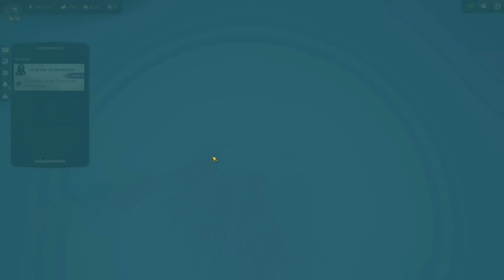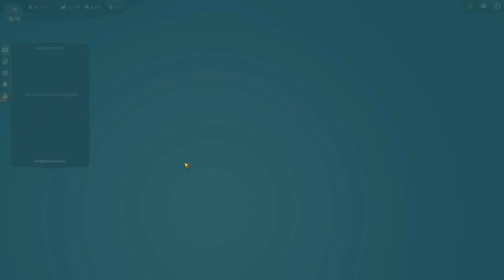Anno 1800 Let's Play - Krankheit #16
Es geht weiter mit Anno 1800 gemeinsam mit Voxymoron. Wir suchen den Rum und die Menschen in der alten Welt werden krank.

Modus - Multiplayer

Publisher - Ubisoft